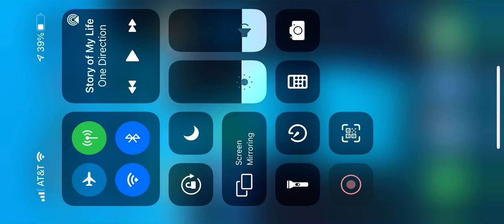Geometry dash world part 1